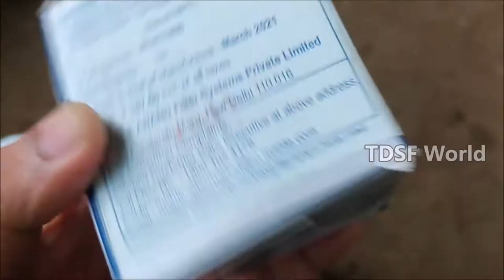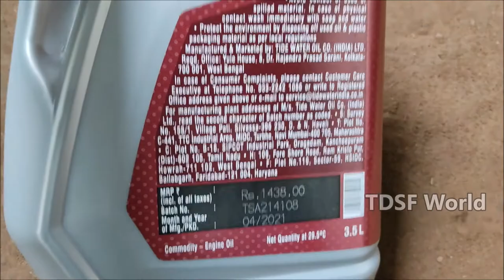How to change engine oil, oil filter, air filter and ac cabin filter easily at home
General Servicing of maruti Dzire Cost detail Engine Oil & Filter Change